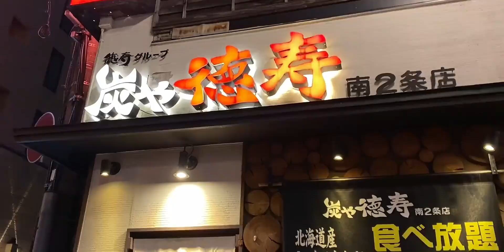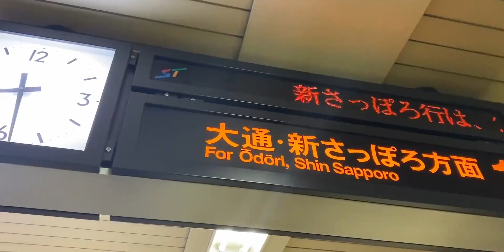北海道打工日常｜没什么是下班儿后的一顿烤肉解决不了的｜开箱分享｜M4雪镜终于安排上，我的快乐回来啦！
Deeper & deeper,每个人都能成为UP主,滑雪,北海道,生活记录,日本生活,北海道旅行,我在B站做UP主